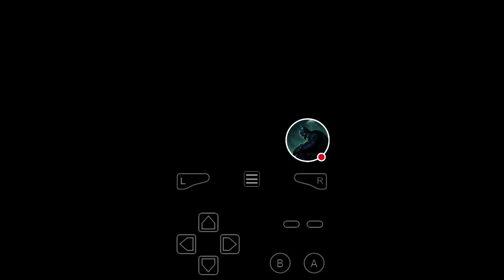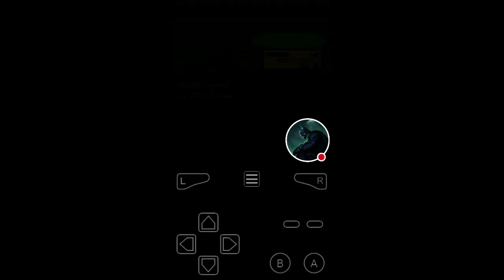Batbran plays Pokemon rocket red nuzlocke part 1 WHY so Serious